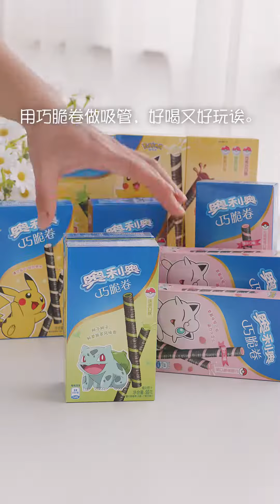274 好吃又好玩，还能做吸管，快来解锁奥利奥巧脆卷的多种口味吧